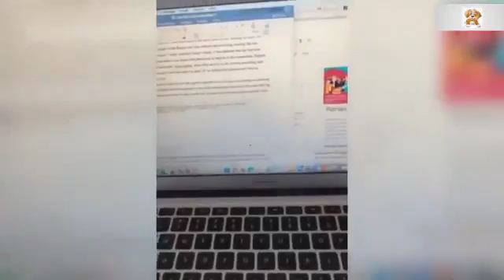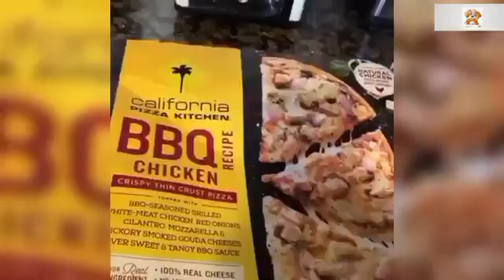Funniest Dogs And Cats Videos 🐶😻 - Best Funny Animal Videos Of The 2021 suja king funny